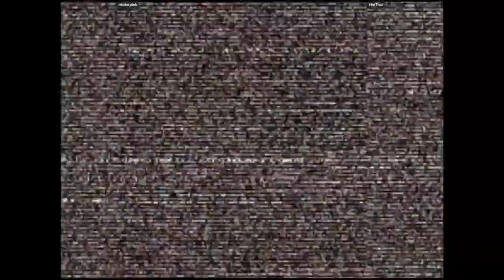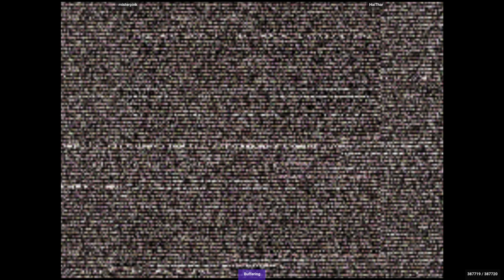CVS2 🕹 misterpink VS HaiThar